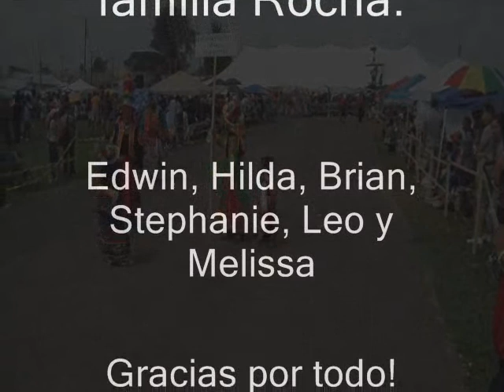Festival Boliviano 2011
Virginia, USA